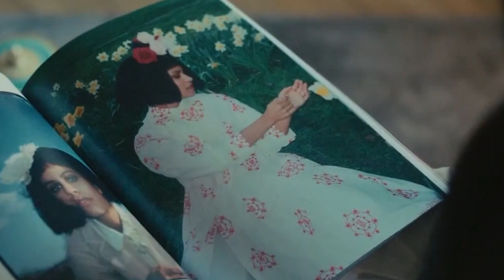THIS IS WHAT VAN WAS DOING ALL THIS TIME? | ATLANTA SEASON 3 FINALE - EPISODE 10 (REVIEW)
Atlanta Season 3 Finale - Episode 10 - Tarrare
In the season finale, we finally get some answers to Van's whereabouts. After the episode, I couldn't help but feel bad. She's left in a foreign country, not knowing who she is and merely looking for some sense of peace.

Bonus / Post-credit Scene
Eerie as hell. I had my suspicions he'd make a return, but not quite like this. It is up for interpretation. Personally, it feels so much like a bad omen.